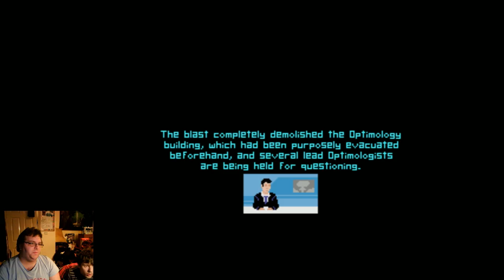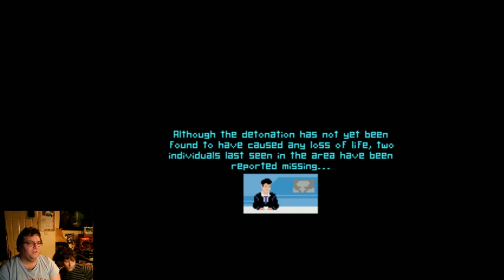Rewind & Gon Play 6 Days A Sacrifice: It Hurts